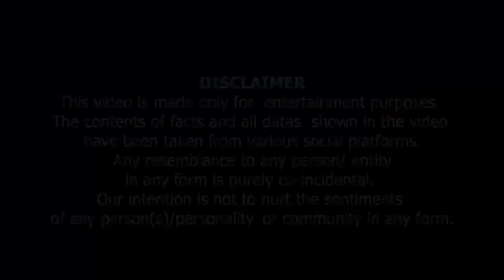Jo Kaha Tha Wohi Hua | جو کہا تھا وہی ہوا ۔